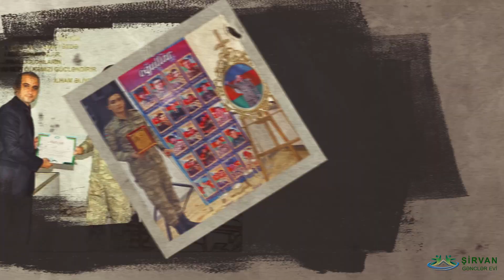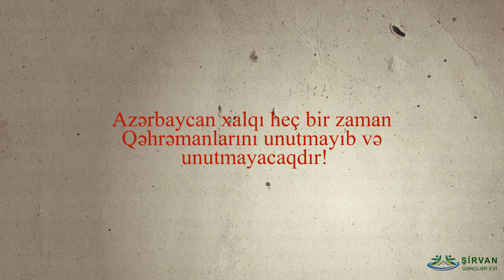Vətən müharibəsində xüsusi şücaət göstərən Nicat Əsədova həsr olunmuş video.